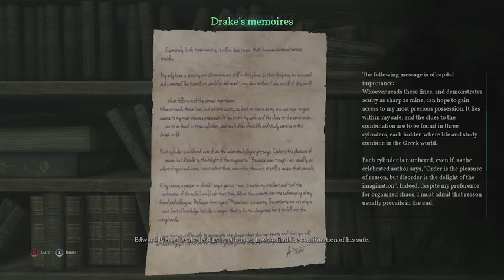BOOKSTORE Call of Cthulhu Ch. 7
Playthrough of Call of Cthulhu on the Xbox Series X.